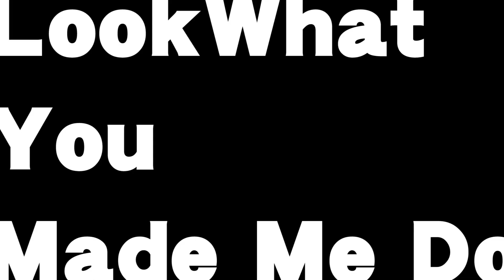Look What You Made Me Do - Nancy'S Acoustic Cover - 南音吉他小屋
Here’s Tutorial of this song.
这首歌的教学视频在这里。

My wechat is NancyGuitar，you can get my latest Vedio&Tutorial&Tab every week！
我的微信是NancyGuitar，你可以在那里看到我的最新视频/教学/吉他谱，每周更新哦¬¬¬¬¬¬¬¬！

My Xinlang Weibo is 【南音Nancy_】 you can also get my Vedio&Tutorial&Tab there。
我的新浪微博改名了：@南音Nancy_ 那里也可以找到我的视频/教学/吉他谱。

Don’t forget to give me THUMBS UP if you like me!
喜欢我别忘了点赞！